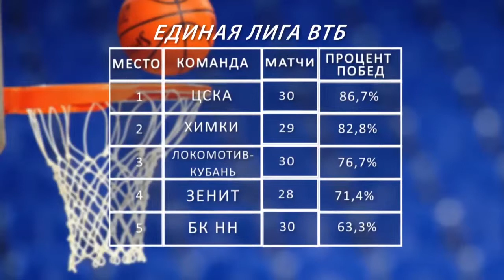РЕКОРДНОЕ СЕЛФИ ГОРОДА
А также прилет "Стрижей" и "мягкие" баскетболисты Нижнего.

Более 400 нижегородцев сделали самый массовый снимок селфи

"Стрижи" заменят "Сапсаны" в Нижнем Новгороде уже с 1 июня

Нижегородские баскетболисты уступили в последнем матче единой лиги ВТБ в этом сезоне